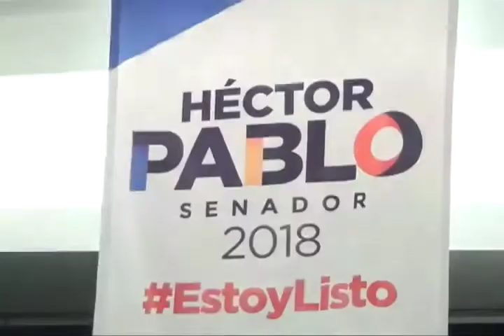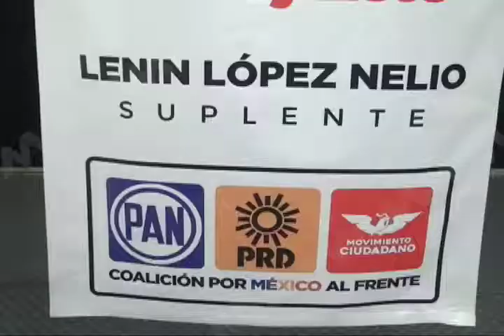Deslinda su candidatura de cualquier negociación política: Héctor Pablo Ramírez Puga Leyva.